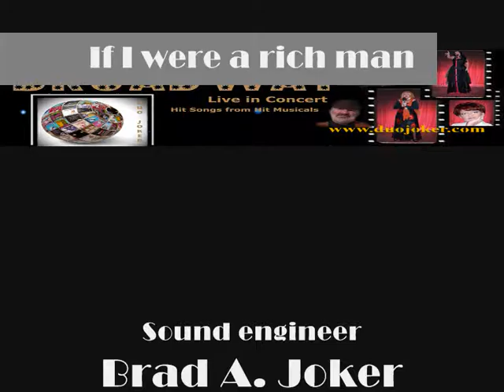If I were a rich man cover live